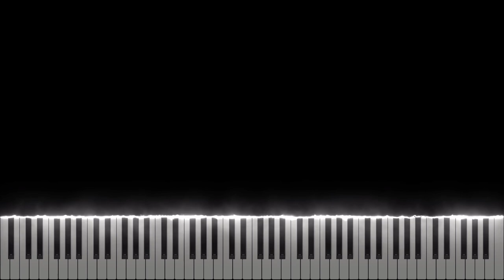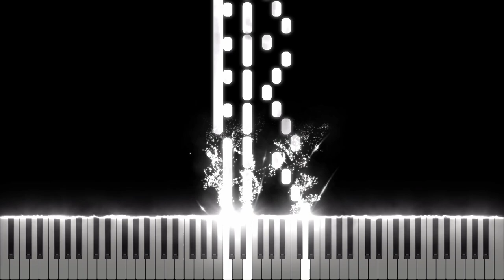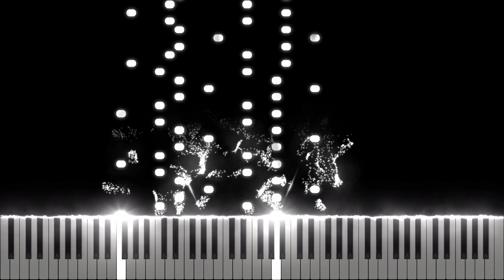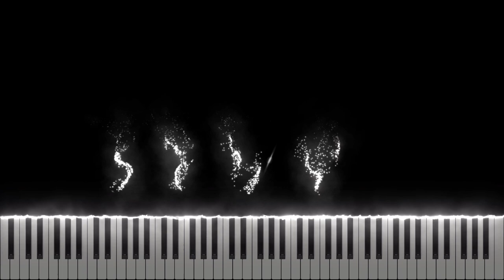Interstellar - Main Theme [Midi Download]